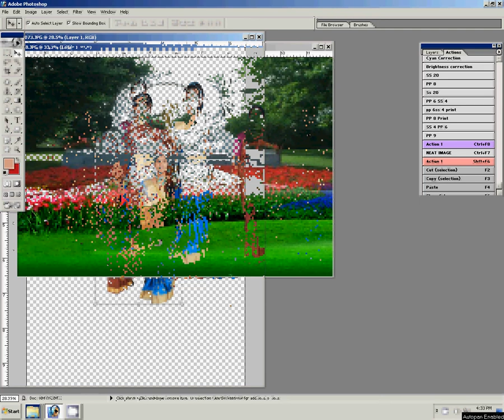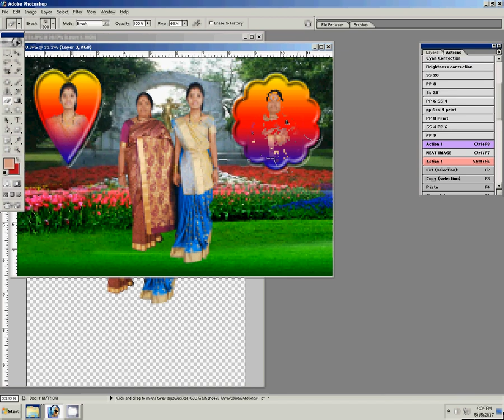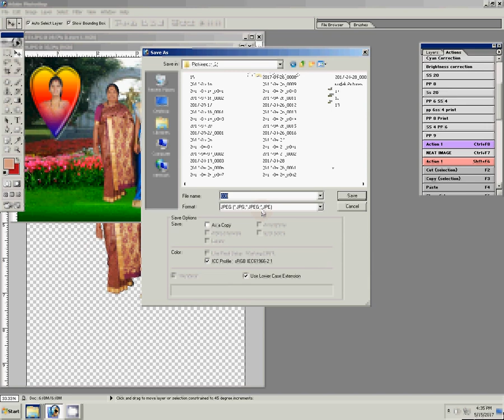adobe photoshop tutorial background change change background